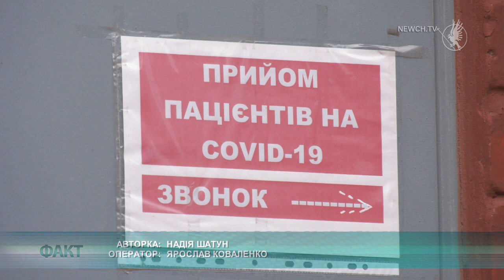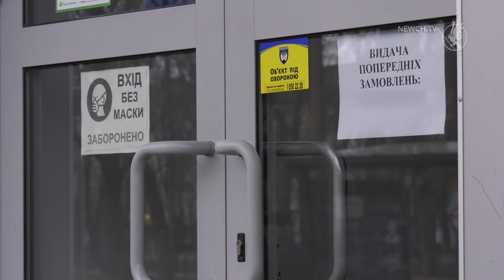За рівнем госпіталізації Чернігівщина друга у Україні| Телеканал Новий Чернігів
За рівнем захворюваності на COVID-19  Чернігів вийшов на певне плато. Кількість госпіталізованих у межах 400 осіб. Але ситуація залишається досить критичною.

За останній тиждень від корона вірусу  померло 25 чернігівців.